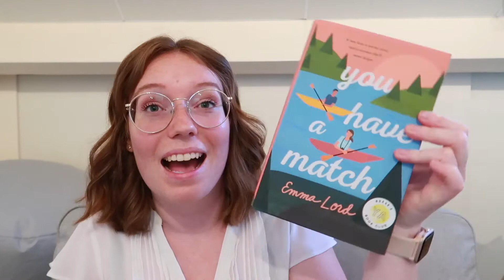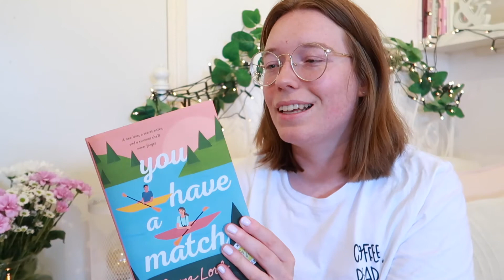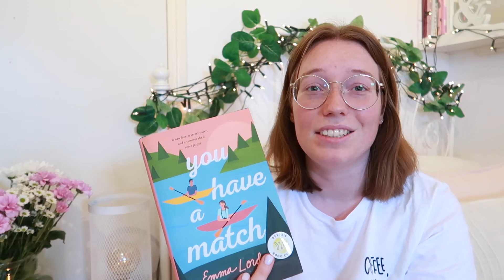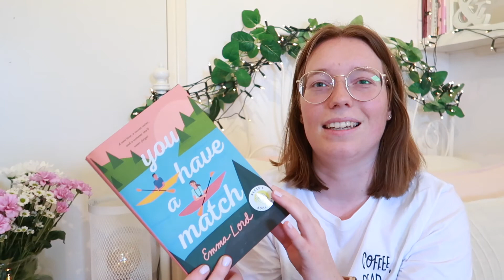You have a match! | reading vlog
Happy sunday!
I hope you all had a good week.
I finally read You have a match by Emma Lord and it turned out to be the cutest book so i hope you will enjoy the vlog!
xxx Anke

Other places to find me - Come say hello!